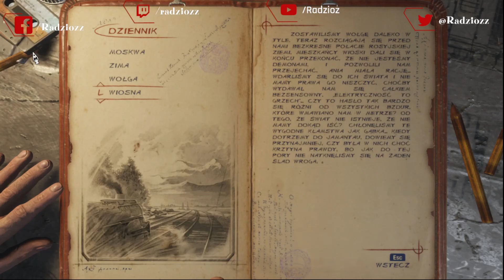Metro Exodus - WIOSNA/SPRING (GAMEPLAY PL 11)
Siemanko zapraszam serdecznie do oglądnięcia 11 odcinka z gry Metro EXODUS (GAMEPLAY PL) 😊

0:00-Przywitanie
0:08-Metro Exodus - WIOSNA/SPRING (GAMEPLAY PL 11)

Informacja o grze:
Ponownie wcielamy się w Artema, czyli bohatera poprzednich dwóch części.
Trzecia odsłona post apokaliptycznego cyklu FPS-ów inspirowanego twórczością Dmitrija Głuchowskiego, nad którym pieczę sprawuje studio 4A Games. Gracze po raz kolejny wcielają się w stalkera Artema, walczącego o przetrwanie w opanowanym przez mutanty świecie po wojnie nuklearnej.
W grze powracamy do postapokaliptycznej przyszłości, w której ludzką cywilizację zniszczyła globalna wojna atomowa, i ponownie wcielamy się w znanego z poprzednich części Artema. Akcja rozpoczyna się w roku 2035, kilka miesięcy po wydarzeniach z Metro: Last Light. Próbując dowiedzieć się, czy ludzkość przetrwała gdziekolwiek poza Moskwą, protagonista i jego towarzysze broni z zakonu Spartan odkrywają rządowy spisek, wskutek czego zostają zmuszeni do opuszczenia tuneli metra i ruszenia w świat. Bohaterowie przemierzają Rosję na pokładzie pociągu Aurora, szukając wolnego od radiacji i mutantów miejsca, w którym mogliby zacząć nowe życie.

Jeśli film Ci się podobał,wyślij kciuka w górę👍 ,
Dzięki i miłego czasu🤗

📌👋🏻Proszę również o followa na moich SOCIAL MEDIACH:

👍✔️🎞YouTube-gdzie prawie codziennie jest nowy highlight, gameplay, letsplay, z wielu gier 😏

👍✔️📃Twitter na którym pojawiają się najszybciej informacje o filmach, streamach, głosowaniach 😏

👍✔️🎮Twitch gdzie prawie codziennie jest live z wielu gier.
Trwające serie:
✅🔝🆕↗MOTHERGUNSHIP➡➡➡YT
✅🔝🆕↗Metro Exodus ➡➡➡YT
✅🔛⤏League of Legends➡➡➡YT niedziela+TWITCH stream

Oraz wielu innych gier single player,multiplayer,battle royale wystarczy sprawdzać na bieżąco.😍

👍📃✔️Fanpage facebook czasem coś napisze ale główne miejsce to twitter dla informacji 😏

Miłego dzionka, cześć do zobaczenia 😁
💸💰Dodatkowo gdybyś chciał wesprzeć mnie nie tylko przez danie lika(popularnej łapki w górę 😉 ) ,komentarza do filmu,folowka lub subskrypcji,jes dostępne wsparcie $ dla mnie poprzez gdzie mógłbyś wesprzeć mnie i moją twórczość.